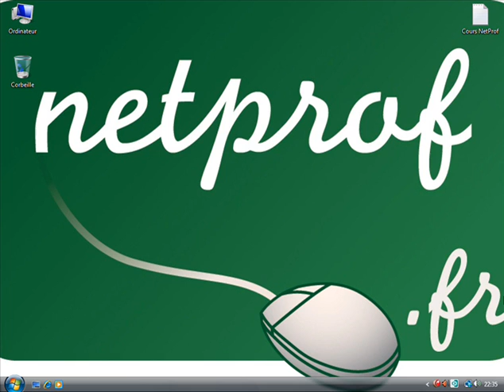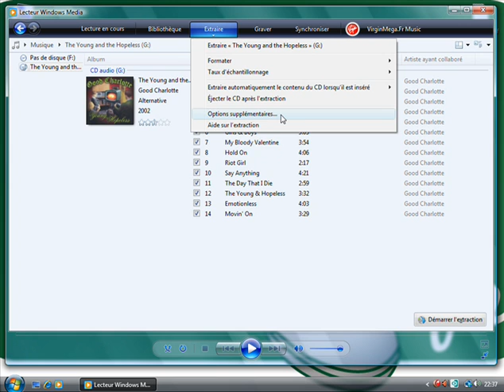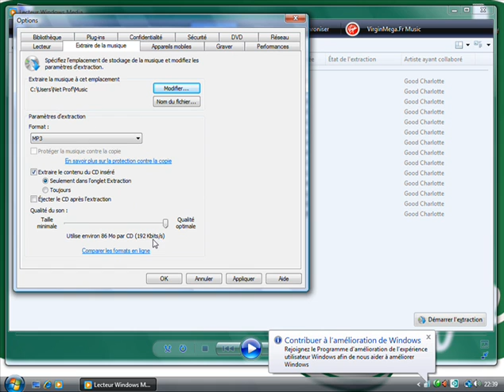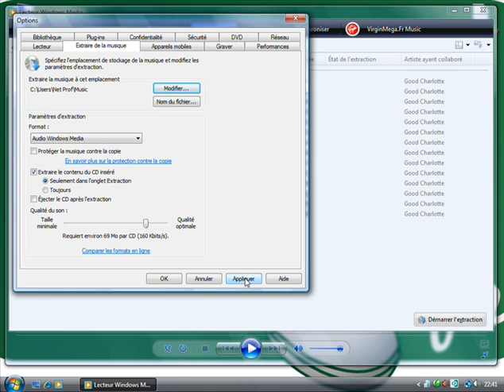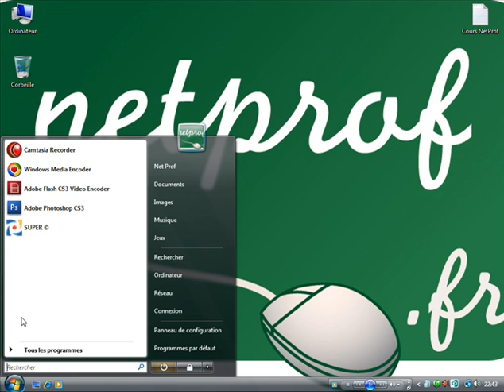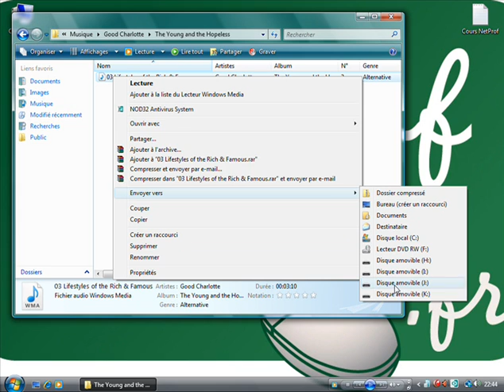Extraire de la musique avec Windows Média Player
Prof : Benoit